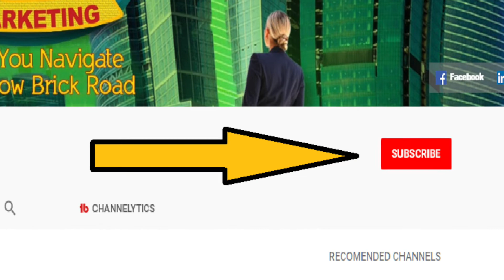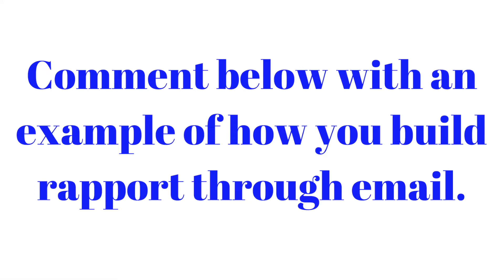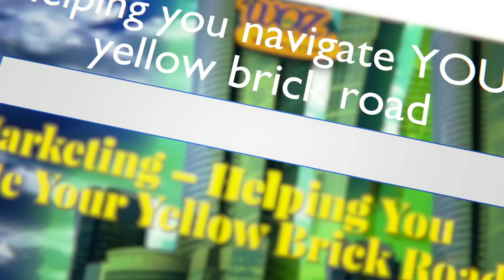NECESSITY OF EMAIL MARKETING: 5 REASONS YOU NEED IT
NECESSITY OF EMAIL MARKETING  (5 REASONS YOU NEED IT) // Not sure about the necessity of email marketing? This video will show you the best email marketing has to offer. Not only will we discuss what email marketing is, but why email marketing is important and what it will do for your online marketing efforts. Let’s face it. We all write emails every day. But seldom are we writing emails with an email marketing strategy in mind. Effective email marketing can be a great digital marketing tool in your marketing arsenal.  If you’re looking for email marketing basics or email marketing for beginners, then  this video will show you everything you need to convince you that this is an internet marketing strategy worth pursuing.

Before you know it, you’ll be brainstorming ideas for list building that will grow your email list and reach as many people as possible with your next email marketing campaign. Using solid email marketing best practices with a dash of email marketing tips and tricks and you’ll be a tried and true believer in this approach to marketing your private practice.